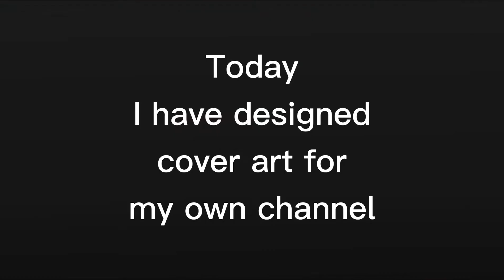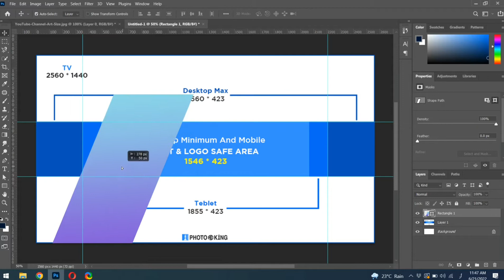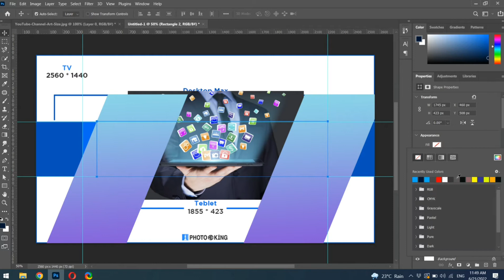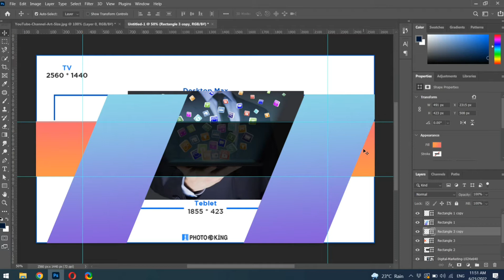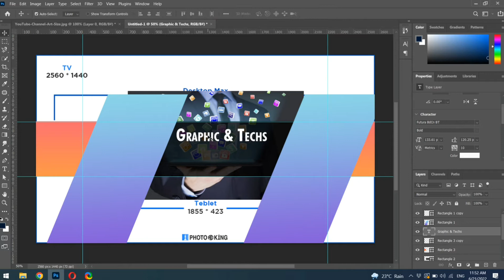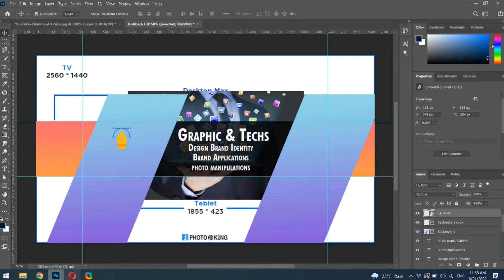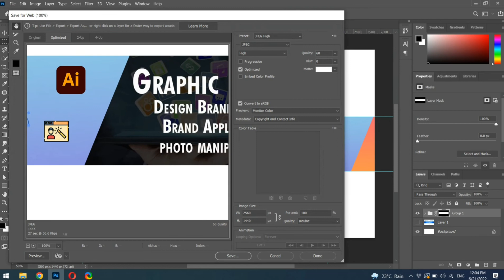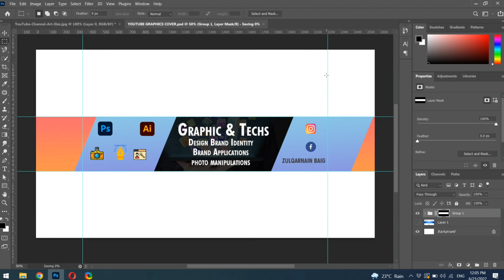How to Design a minimalist youtube cover art for my own channel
Hello,
As every youtube channel owner realize to place an attractive profile picture and cover photo i also observe it and have designed a simple but attractive cover photo that will be liked by you
Zulqarnain